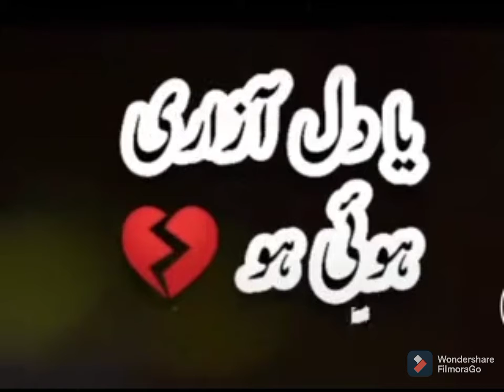koi galte hoi to mafff kr denaaa